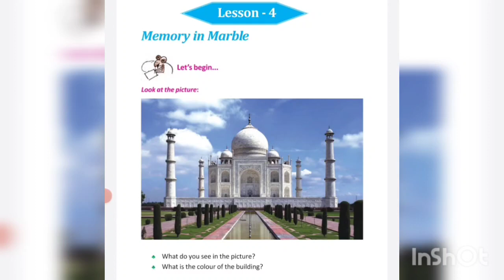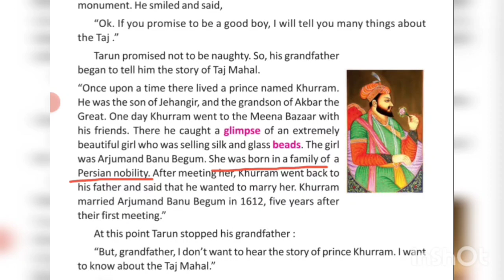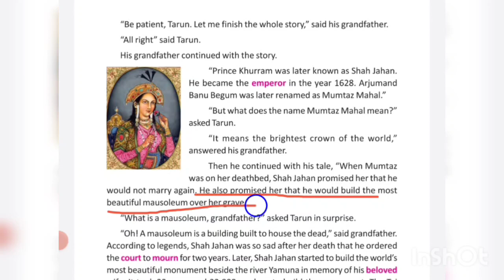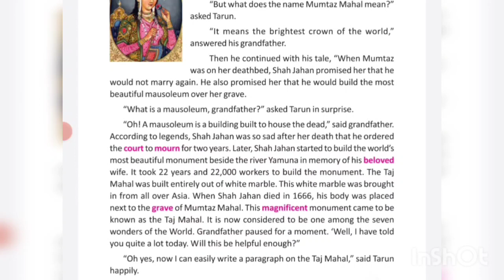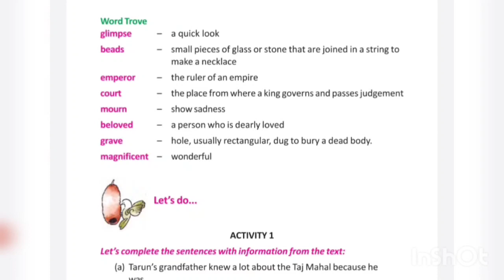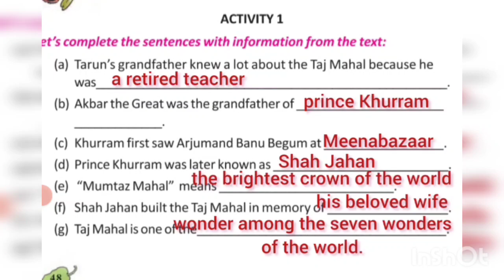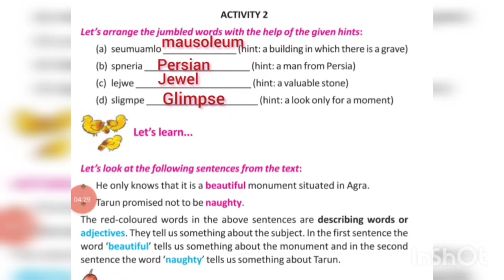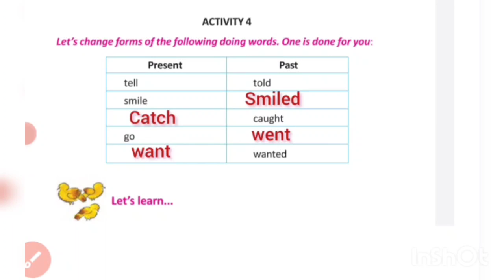MEMORY IN MARBEL//CLASS 5//BENGALI MEANING WITH SOLVED ACTIVITIES..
পঞ্চম শ্রেণীর জন্য MEMORY IN MARBEL  গল্পটি বাংলা অনুবাদ সহ বিস্তারিত আলোচনা করা হলো।। এছাড়াও অ্যাক্টিভীটি সমাধান করা হলো।।